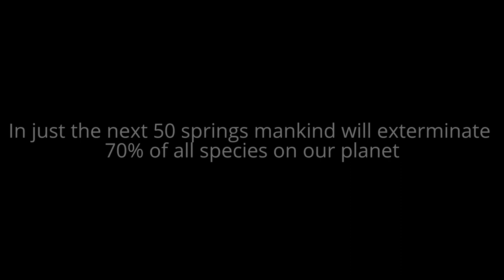Sakura Japan - How many more spring do we have until Silent Spring?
We need to stop thinking in years and start thinking in springs. How many do we have? 25... 50...or max JUST a 100? This is NOT a lot of springs is it... Cherry blossoms Sakura Spring 2016 Fukui Japan